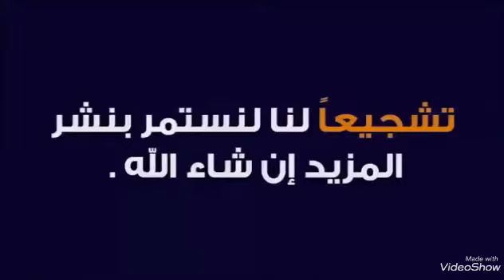قصة اختراع المبراة